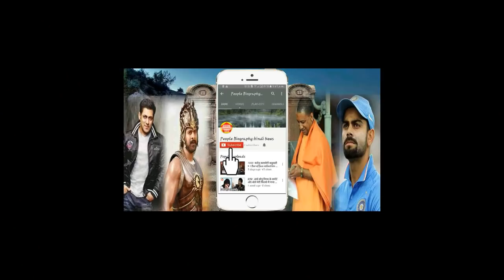2019 ईद का धमाका Salman khan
ईद का धमाका Salman khan Bigg boss all updates are chennal salman khan news all bollywood newsBollywood News Hollywood News All type news hindi and English
sapna news
prabhash news
Deepika paducone
salman khan
bollywood news
Bollywood
Hollywood
Bhojpuri
Telgu news
Sunny deol
Hema malini
parineeti chopra
priyanka chopra
priyanka chopra Hollywood
Box office
ajay devgun
All movie box office
box office
box office collection
Old news
dharminder
amitabh bachchan